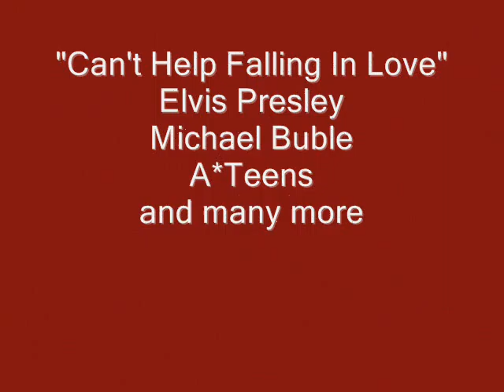Valentines Song Number 12 2010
Hello all. This is a bit late, but here I am back at the Ebony and Ivory keys to perform another timeless classic.